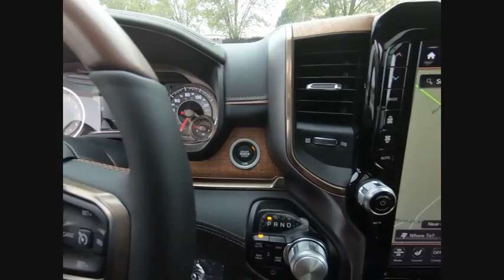2019 Ram 1500 St. Charles IL D4805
2019 Ram 1500 Laramie Longhorn

1611 E. Main St.

Ivory 2019 Ram 1500 Laramie Longhorn 4WD 8-Speed Automatic HEMI 5.7L V8 Multi Displacement VVT